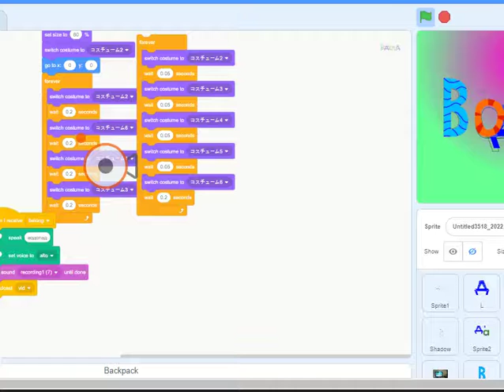Endless Диграфы НГ с Водопад